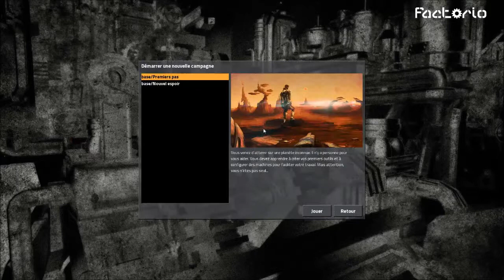Présentation Factorio version Alpha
Bienvenue sur cette présentation d'un jeu indépendant très sympa appelé Factorio! Nous vous laissez pas abuser pour les graphismes tout pourris de ce jeu, il est tout simple très addictif et prometteur à souhait! Pour les fan de gestion, survie, mécanismes et industrialisation complexe!

Dispo en version alpha pour 10 €

Ne pas hésiter à m'envoyer un message privé Youtube ou Twitter en cas de question

Désolé si le son est dégueulasse
La vidéo est en HD pour ceux qui peuvent, ne pas hésiter ;)
Un pouce vert ça fait toujours plaisir :)

Infos utiles#